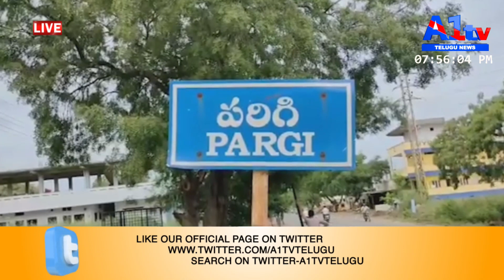A1tv FOURTH BULLETIN || A1tv TELUGU NEWS CHANNEL